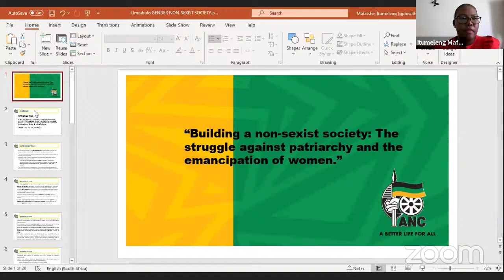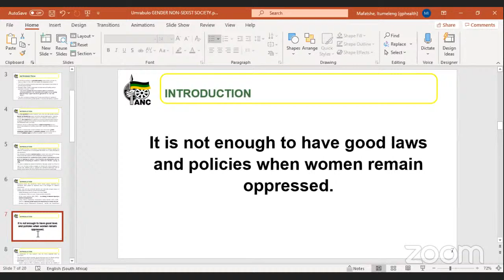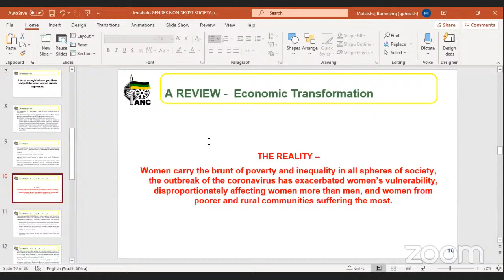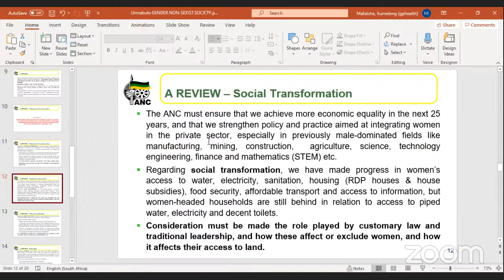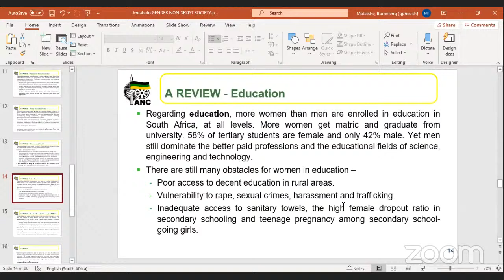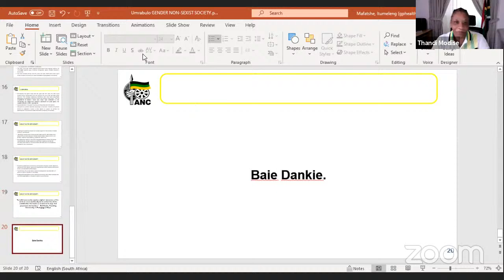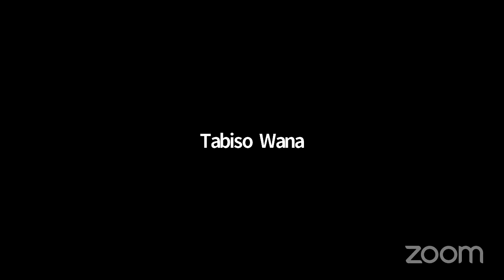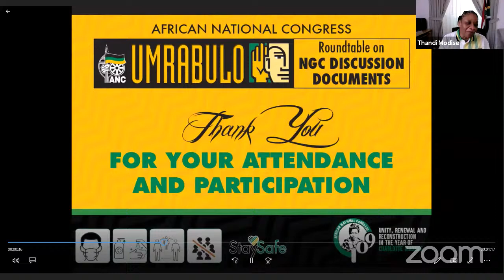UMRABULO ROUNDTABLE : BUILDING A NON-SEXIST SOCIETY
ANC NGC DISCUSSION DOCUMENT